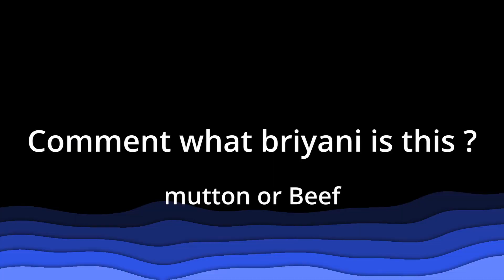Guess ! what ? 😋 | village cooking | asorin kpv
Today, in our village, my friends and I gathered together to cook and enjoy beef biryani. We had a great time eating and laughing together. The video of our gathering would be a lot of fun for all of you to watch.